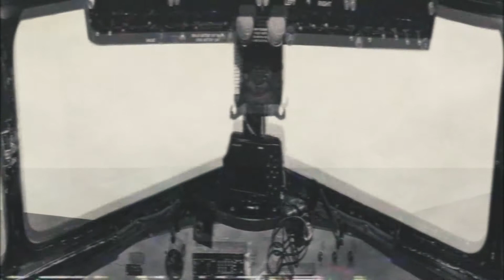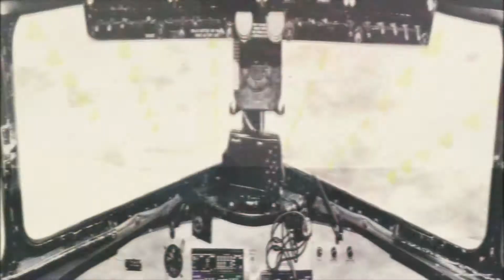Hurt People, Hurt People (Documavision)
Video and Editing done by Bobby Markos